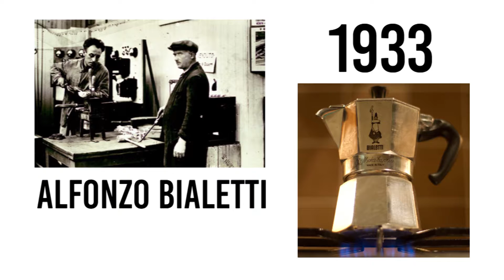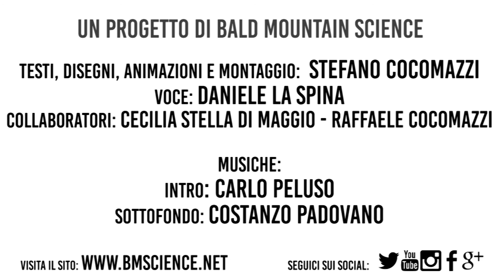Come funziona una Moka (Caffettiera) - Scienza in Cucina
In questo breve video viene spiegato il funzionamento di una Caffettiera in modo semplice e veloce.
Se il video vi è piaciuto condividetelo.